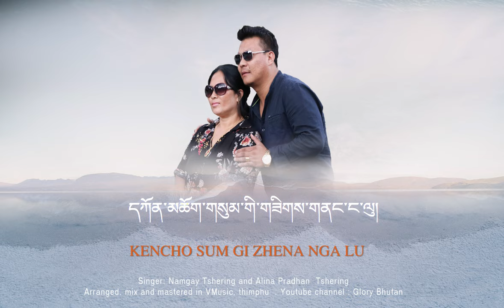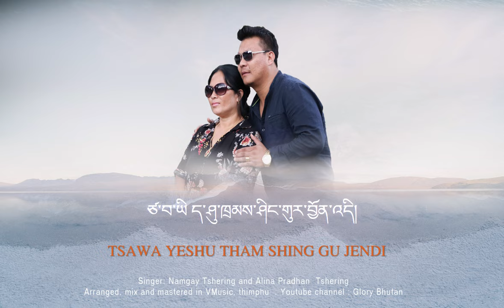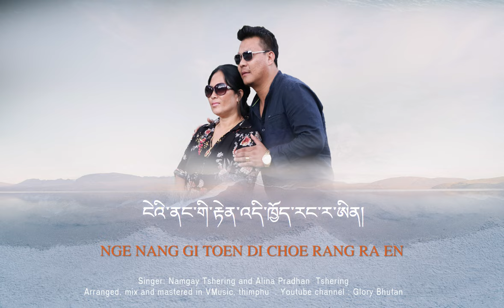Toen- རྟེན། Namgay Tshering & Alina Pradhan| Album-Cha tshelo | VMUSIC